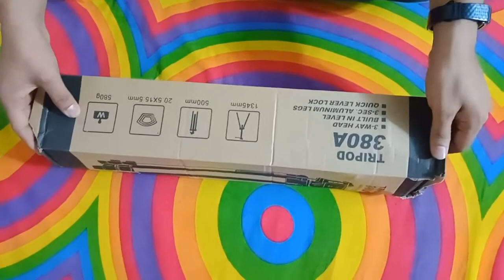Tripod Unboxing Review | পানির দামে প্রিমিয়াম ট্রাইপড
tripod bangla full review, premium tripod review, new tripod review,
tripod 380A review, 380A tripod bangla review
kom dami tripod review